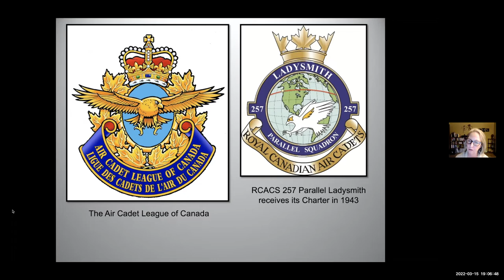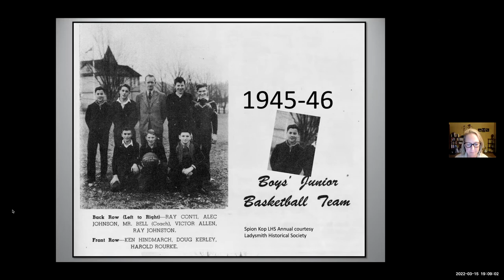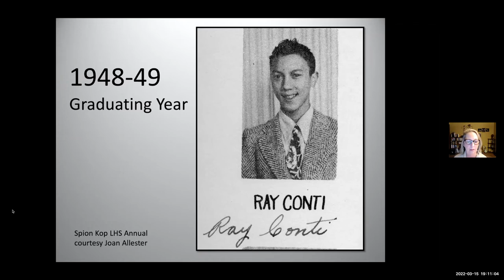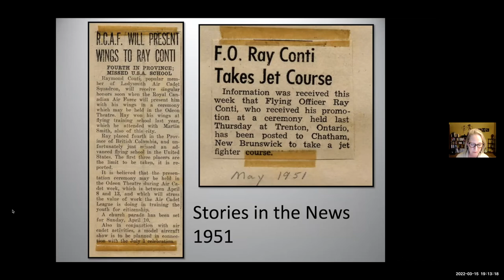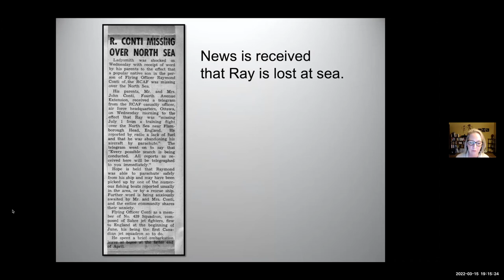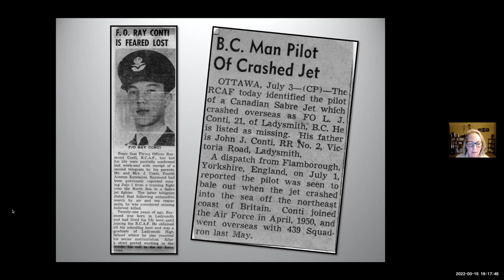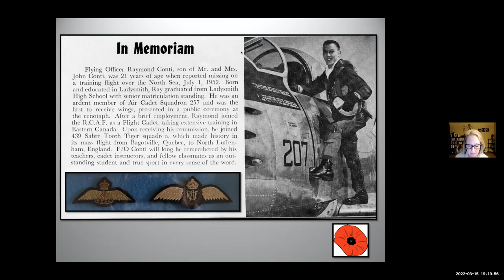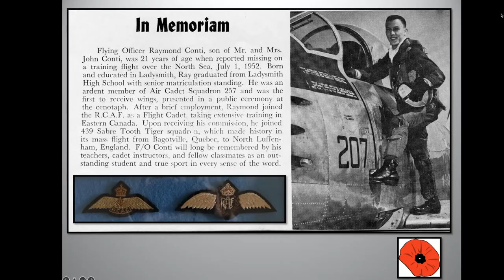Flight Officer Ray Conti made history | Historically Speaking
Flight Officer Ray Conti from Ladysmith BC made history in his extraordinary but short life. Presented by Cathy Gilroy this is part of our Historically Speaking series hosted by the Ladysmith & District Historically Speaking and shown over zoom.